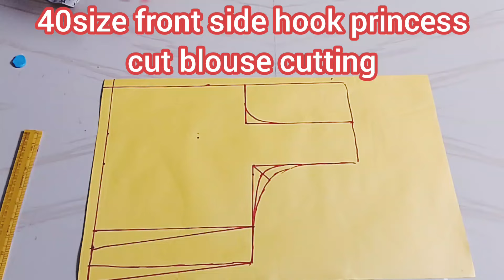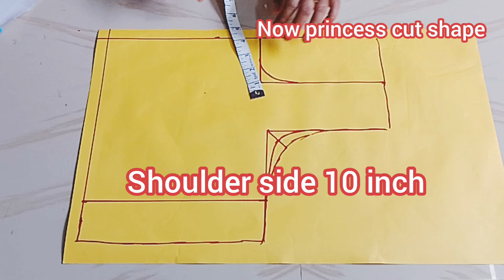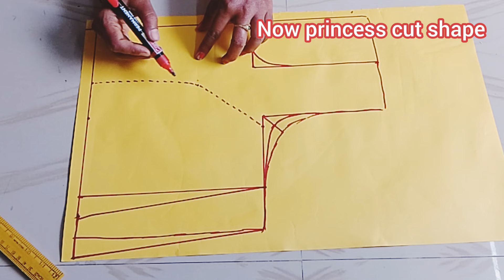40size front side hook princess cut blouse lining blouse cutting#jk tailors👌👌😍😍